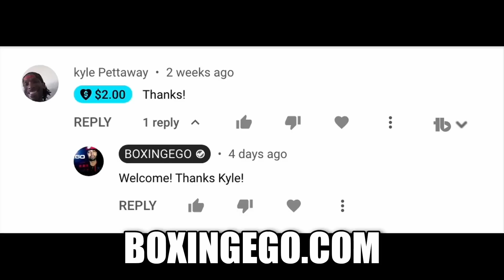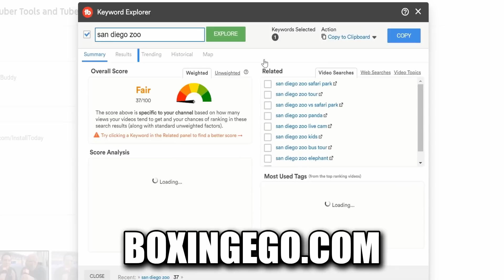TERENCE CRAWFORD FINALLY ADMITS, ERROL SPENCE FIGHT, NOW AT PERFECT TIME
BOXING NEWS: TERENCE CRAWFORD DOES FINALLY ADMIT THAT THE TIME IS NOW PERFECT TO MAKE ERROL SPENCE JR VS. TERENCE CRAWFORD WITH ALL THE BELTS BEING ON THE LINE AND UNDISPUTED IN A RECENT SHOWTIME INTERVIEW.

BOXING NEWS YOU CAN COUNT ON. BOXING NEWS YOU CAN TRUST. THE BEST IN BOXING IS RIGHT HERE.